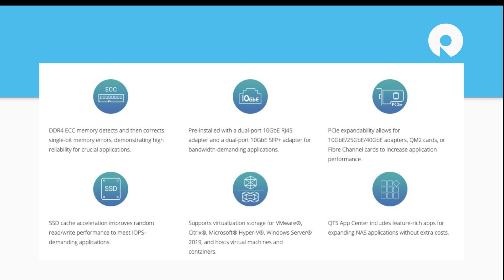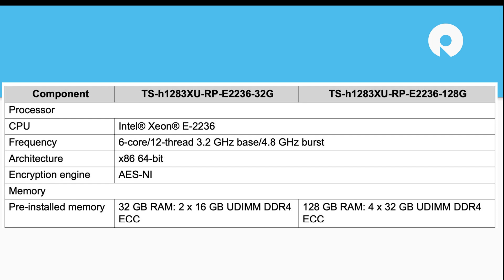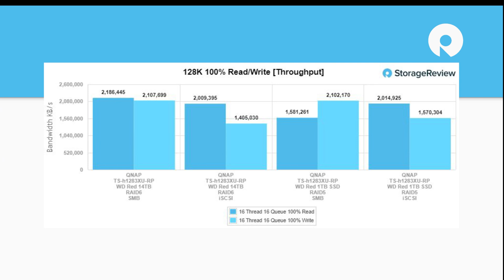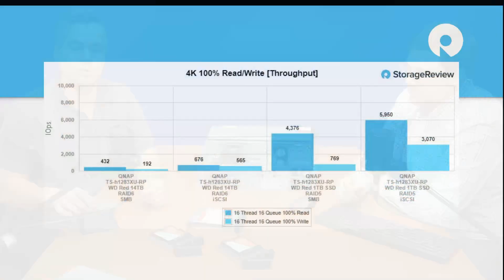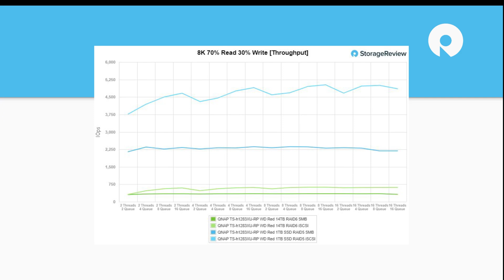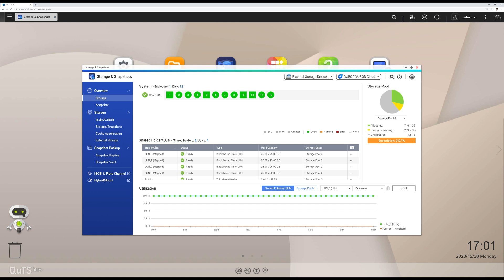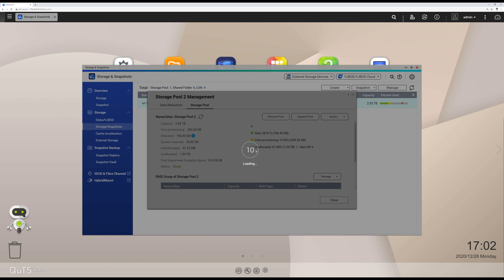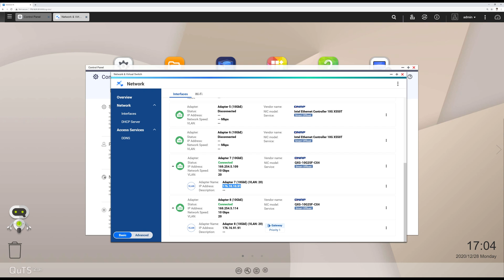QNAP TS-h1283XU-RP NAS for $4K????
The QNAP TS-h1283XU-RP is a rackmount 2U NAS based on the company’s QuTS Hero architecture. QNAP QuTS Hero is a new operating system that combines QTS with a 128-bit ZFS file system and is aimed at optimizing performance and data protection. The new OS on the TS-h1283XU-RP NAS is said to deliver “server-grade performance” for use cases such as mission-critical file server, virtualization server, VDI, collaborative video editing, or efficient file backup and recovery applications.

ZFS and QuTS hero give QNAP an opportunity to ship NAS systems for SMBs that are more hardened from a data integrity standpoint and offer more enterprise-style features, like data reduction and efficient snapshots. The QNAP TS-h1283XU-RP specifically, does this relatively economically as well. At a street price of $4k bare it’s not inexpensive, but for a 12-bay rackmount NAS with these capabilities, it’s not unreasonable either. The big question is around performance/workload matching.

Performance in small block workloads wasn’t great, but the system handled big blocks pretty well for a SATA-based system. We’d prefer something with NVMe as a primary system, but for branch/remote offices or as a replication/backup target, the QNAP TS-h1283XU-RP does well.